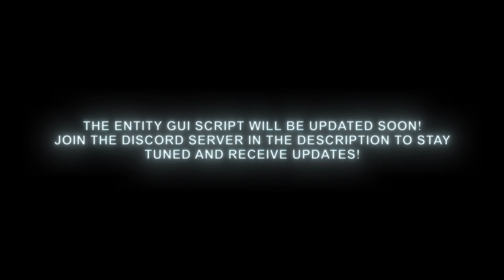ROBLOX DOORS: NEW HALLOWEEN 2024 UPDATE!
We got our first halloween update for DOORS. Here is my gameplay and what I encountered during the update.